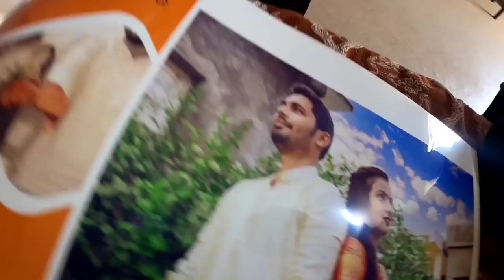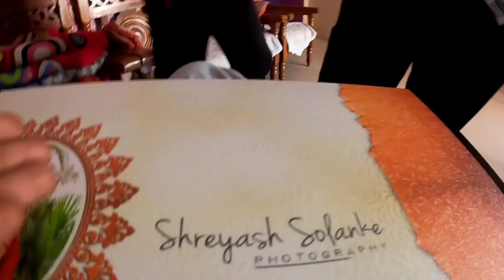BIPIN MAHORE VLOGS | आईची आणि माझी जुगलबंदी 🎶